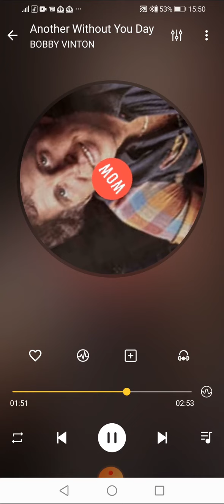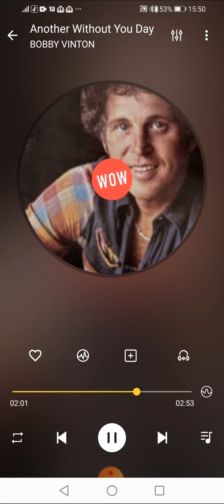Another Without You Day BOBBY VINTON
Title: Another Without You Day
Artists: BOBBY VINTON
Format:  7” & LP’s
Label: ABC Records SG-0042 &
Year: 1976
Composer: Cook, Greenaway, Jameson, Doctors
Producer: Bob Morgan

Footnote:
This song is one of Madeline Bell’s all time favourites. However I wonder if she likes this version by Bobby Vee? Released on single via ABC records in 1976 with Tony Hillers “Save Your Kisses For Me” on the b-side. Also both found on the album “Serenades of Love” released around the world on various labels. Other versions of the song are of course by Blue Mink, Ayshea and Miki Anthony. That all came out on 45’s.